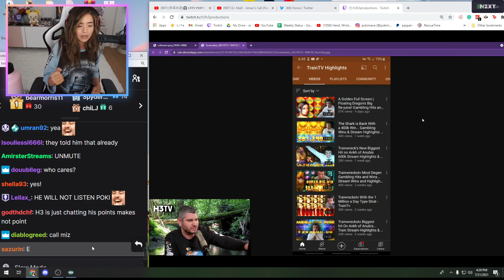Poki speaking Facts